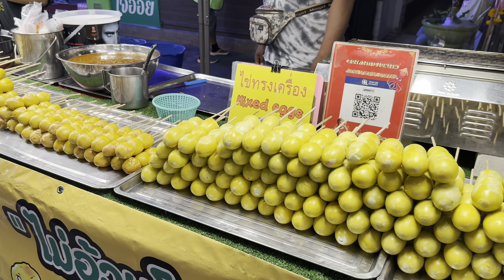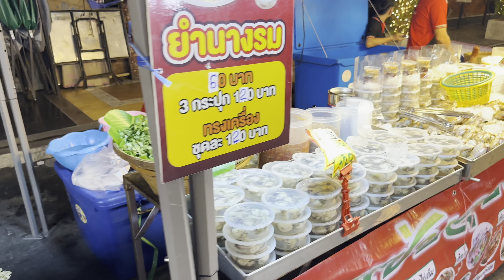[BANGKOK] Patpong Night Market: "Shopping & Eating Your Way Through Patpong Night Market" [4K HDR]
Patpong Night Market is on Silom road. In the evening, this lively market is a great place to shop for souvenirs, fake brand name items and cheap goods and to visit Bangkok’s infamous “adult entertainment area.”

Silom road is one of major business district in Bangkok, with glistening skyscrapers all boasting the names of financial institutions. After nightfall the character of the place changes considerably though: the small alley between Silom Road and Surawong Road come alive with people out for a good time, including the infamous den of sleaze that is Patpong.

Opening Hour: 06:00 PM - 01:00 AM, Daily

Date Record: Wednesday 1, February 2023
Time: 06:35 PM
Temperature: 29℃